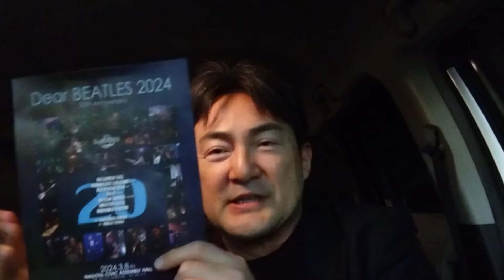DearBEATLES ライブ感想（直後のShort Ver.） 2024年3月8日 名古屋市公開堂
2024年3月8日